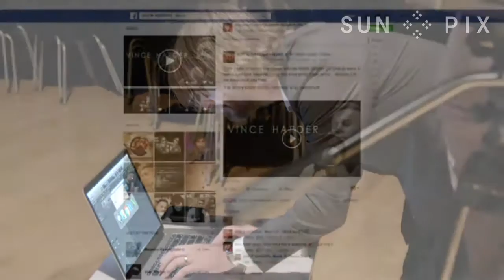VPMA16 Finalist: Vince Harder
Vince Harder has been nominated for four awards at the 2016  Vodafone Pacific Music Awards. Soana K-Aholelei caught up with the  multi faceted artist during his recent visit.